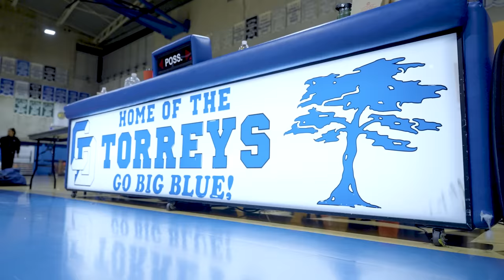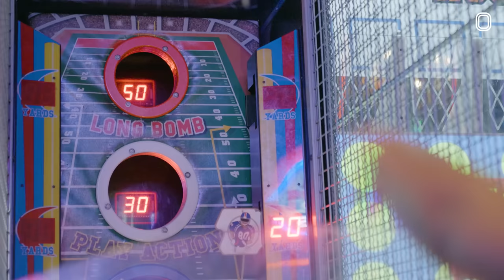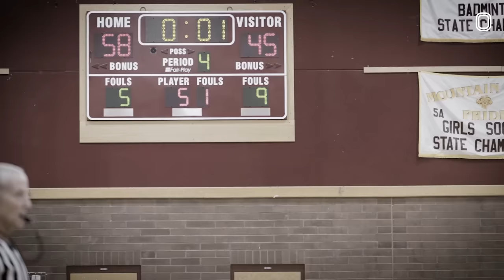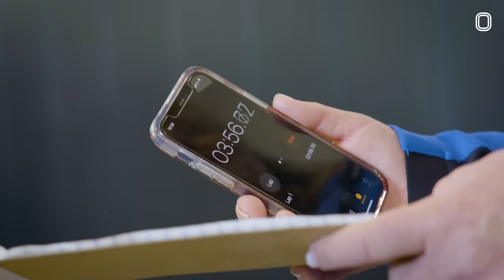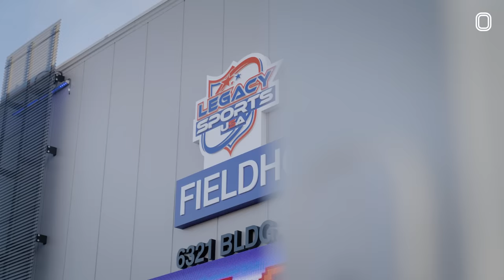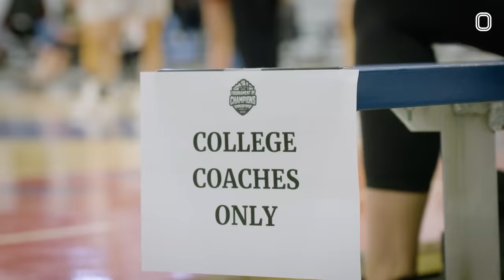"SHE GOT LEVELED!" Jada Williams STEPS UP Vs Undefeated Team After Breya Gets Hurt! Taj Turns 17! 🔥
We back at Nike TOC!! They knew they needed to feed Breya if they were gonna come out with another dub, but she got in foul trouble early in the second half. They ended up pulling away and even the freshman got some minutes which is always hype. Then we hit the bowling alley with Taj and her family for her 17th BIRTHDAY! I remember celebrating Taj's bday last year w her, so I'm so happy we got to spend another with her fr ❤️
Then they went to the CRAZIEST house ever- it was under construction but they had the most insane indoor court ever- inside someone's HOUSE! Literal hoop dreams. Had to get some shots up before the next game. They were facing off vs Sacred Heart, who's a top ranked team with Zakiyah Johnson who's a DOG fr. Gonna be a physical game and La Jolla gonna have to grind to stay on the winners' side of the bracket- y'all think they can do it??

Make sure to turn on notifs so you never miss a new vid!